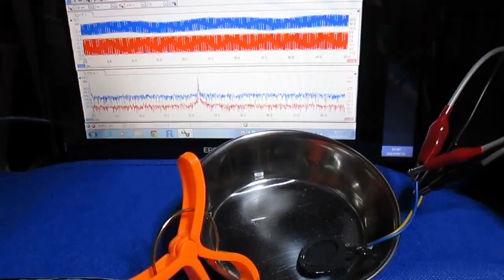超音波テスター専用プローブ（弾性波動 Elastic wave） Ultrasonic probe experiment